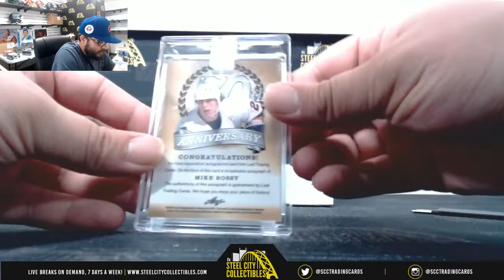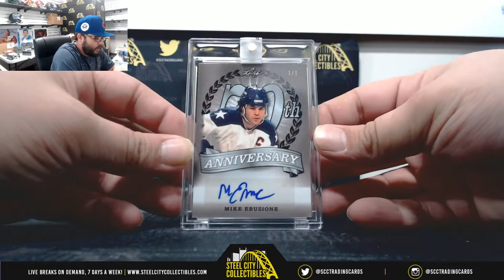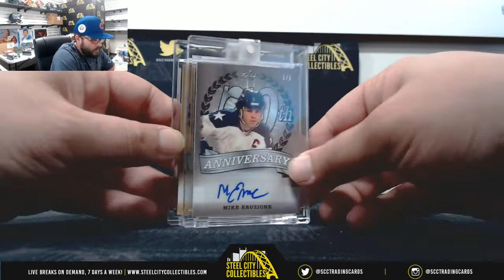2017-18 Leaf Hockey 70th Anniversary Hobby Live Break-Kevin x2